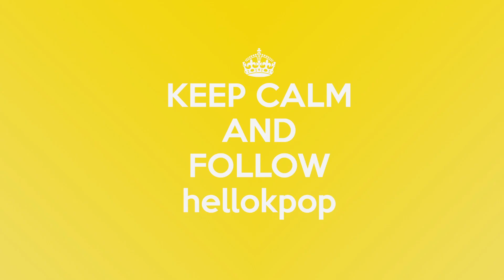N.O.M's (엔오엠) English Introduction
Check out this (cute) English introduction video by rookie group N.O.M.

How did they fare with their English? Impressed? "Expectation Anticipation"?